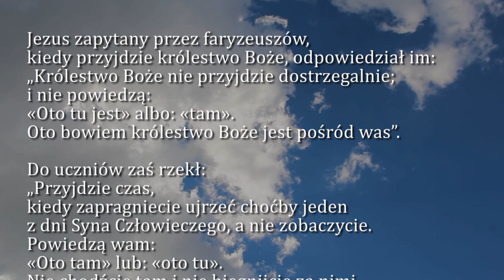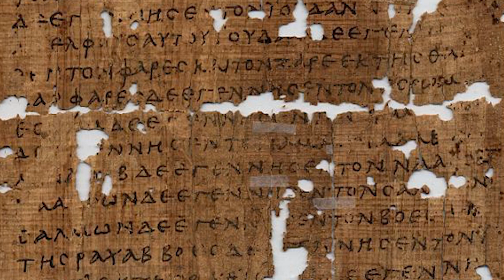Dobra Nowina na dziś | 11 listopada - św. Marcina z Tours, biskupa